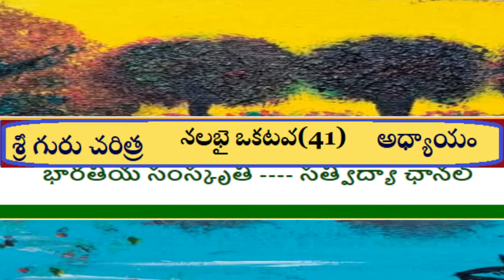శ్రీ గురు చరిత్ర నలభై ఒకటవ(41) అధ్యాయం| Sathvidya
శ్రీ గురు చరిత్ర నలభై ఒకటవ అధ్యాయం Day-41